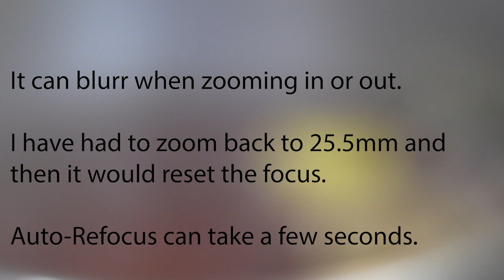Canon XA55 Camcorder Test Footage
Filmed at various frame rates, all at 1920x1080 UHD.